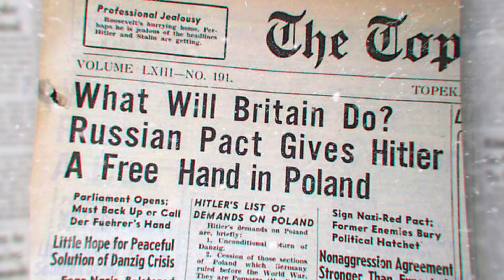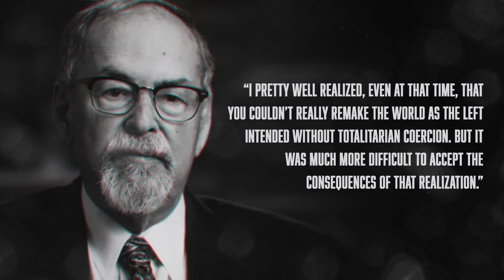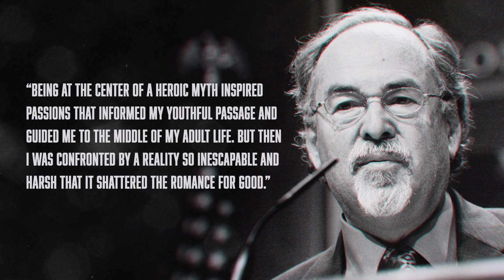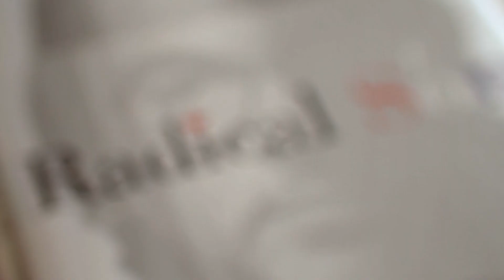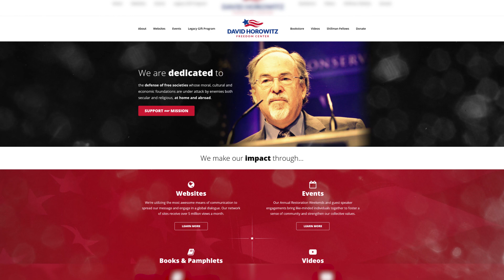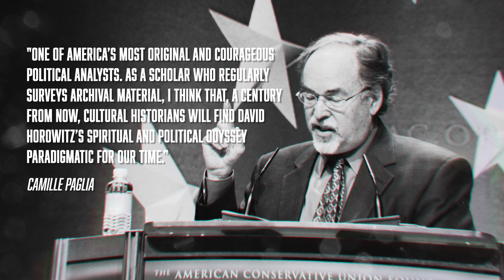The Life & Work Of David Horowitz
To celebrate David Horowitz’s upcoming 84th birthday, the Freedom Center has put together a brief video about our founder’s life & work.